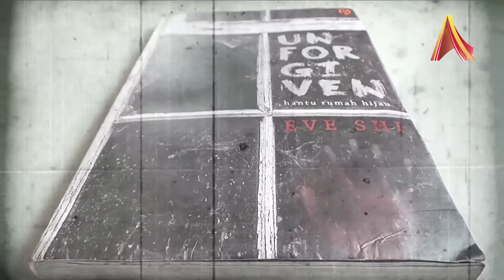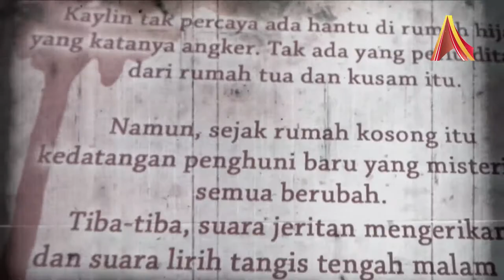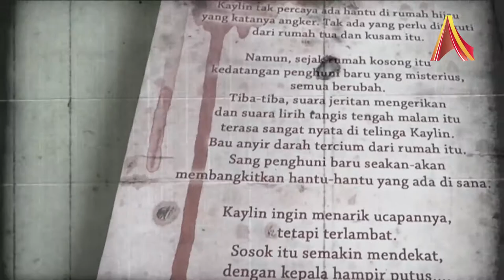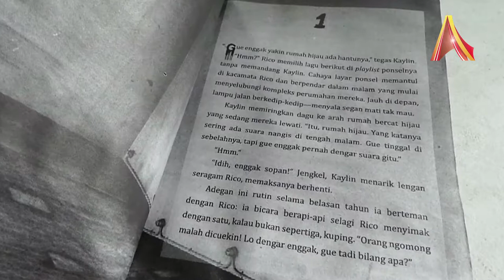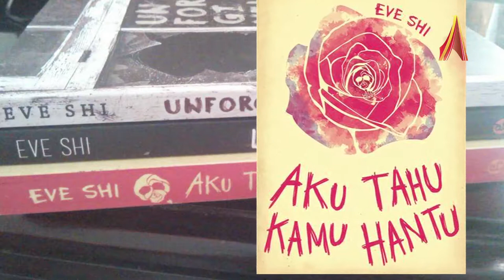Writers Corner AlineaTV Eve Shi